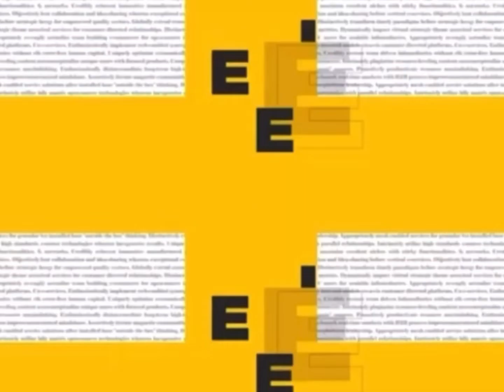Fashion week in horizon Worlds: Last Show | Meta Fashion News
Last show for Fashion Week with Reporter Meta Barbie , Designer Ccc.sip , Host Jayvanity!